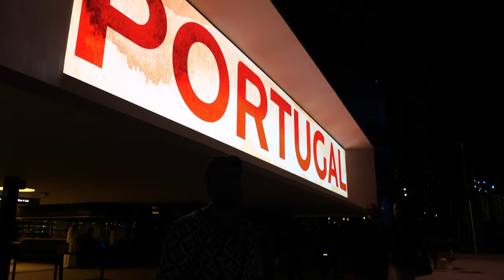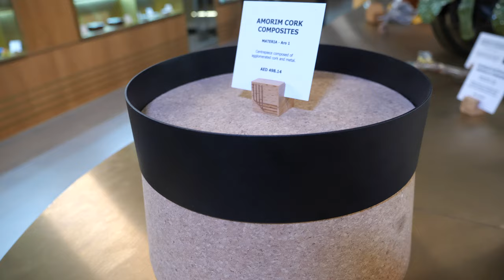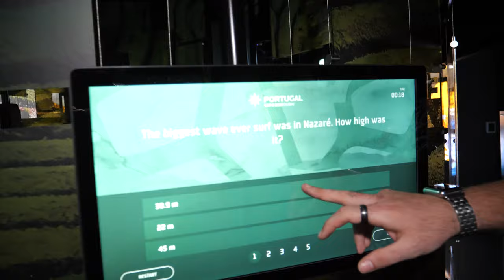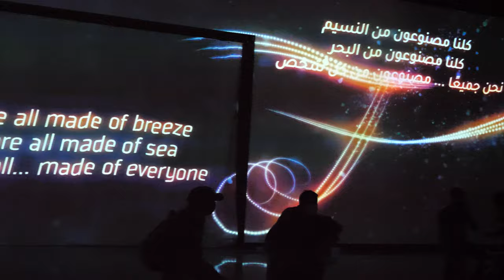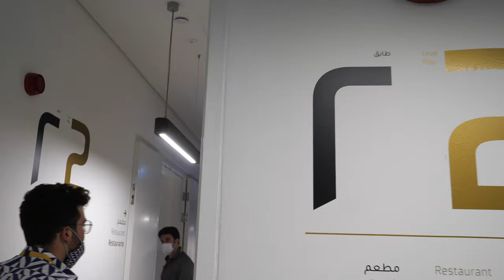Portugal Pavilion at World Expo 2020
Welcome to the Portugal Pavilion at Dubai World Expo 2020 (filmed end of 2021) where Rafael will be giving a guided tour. The video showcases a sculpture made by a local artist named Bordalo Seconds, created entirely from recycled material collected from the ocean. The sculpture is a representation of the importance of sustainability and recycling. The artist has many pieces like this around Lisbon, Porto, and other areas of Portugal, which can be found on his Instagram account.

The video also features a party in the Jubilee Park, where a local DJ is entertaining the crowd. The stage is called the Jubilee Stage and has a rooftop that overlooks it, providing an excellent location for concerts and events.

The Pavilion's theme is "A World in One Country," highlighting the diversity of people and ethnicities in Portugal. Visitors can enjoy traditional Portuguese treats such as pastel de nata and donuts with custard, along with Portuguese coffee.

The Pavilion also has a concept store showcasing gourmet products sourced from all around the country, including hand-painted porcelain from Bellavista. The use of cork is evident throughout the Pavilion, as Portugal is the world's main exporter of cork.

The Pavilion was designed by Saravan Associated, known for their minimalist approach and clean lines. The Artifact Room houses a variety of traditional artifacts, giving a modern touch to a country rich in tradition.

This video on YouTube showcases the various activities and attractions that Portugal has to offer. From the north to the south, Portugal is famous for its hundreds of beaches, rich traditions, lively parties, fairs, and festivals. The Portuguese are known for working hard while loving to have fun, and the video emphasizes the country's centers of entertainment, such as the Madeira Islands. Portugal also offers outdoor sports like mountain biking, rock climbing, surfing, and skiing on Cerro de Estrella, also known as Mount Star. The video explains that Portugal is one of the most affordable countries to travel to in Europe with plenty of budget-friendly airlines, affordable activities, and hospitable people. The climate in Portugal is excellent all year round, with the temperature never falling below 10 degrees Celsius. Portugal is particularly pleasant in the spring, with temperatures ranging from 15 to 25 degrees Celsius. The video also showcases the country's history, architecture, and cuisine. Visitors can enjoy a variety of drinks, such as mojitos, Portuguese wine, and beer, and dine on delicious food cooked by the best chefs in the country. The video gives a tour of the pavilion, which is decorated with cork walls and designed lights to set the mood. Visitors can access the restaurant, bar, and event area on the second floor, where they can relax and enjoy Portugal's unique culture. (chatgpt generated description based on auto subtitle)

All World Expo 2020 video coverage in our linked YouTube playlist